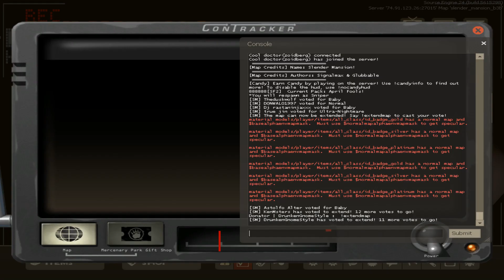TF2 | Slender Fortress | Part 48 | Mansion | Big Smoke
Run. Why? Don't ask questions. And don't look back. For Christ's sake, please don't look back. Look forward-- to new content! Welcome to Slender Fortress, a plugin created for the New Lunar Republic on February 8, 2013 and then publicly released for all servers on October 21st, 2013. It was created by Kit o' Rifty, and is now developed and maintained by Benoist3012 after the release of 0.2.6 version.

Slender Fortress is based on Mark J. Hadley's "Slender: The Eight Pages", a freeware game... But is it really a game? The answer is yes. What did I tell you about asking questions? That's right; don't.

How To Play:

Red Team:

Your main objective is to collect a predefined number of pages. It's not that simple though! You need to avoid whatever creature(s) happen(s) to be following you. Once all pages are collected, if the map allows, your team will need to escape the to win. Winners get to beat the the blue team to death. Fun.

Blue Team:

You are seated in a waiting area and told to wait your turn. When the next round starts, the plugin chooses the next set of players. These players are picked depending on how many queue points they have.

You aren't completely left out, though! To watch players as a ghost, use the /slghost command! You can ghost other users by using a voice command.

Wanna play in this server with me? Here are the IP addresses:

Glubbable's Servers:
(I mostly hang out in NY#1 or EU#1 during weekends)

Servers located in France:

EU 1 - Slender Fortress - 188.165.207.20:27015
EU 2 - Slender Fortress - 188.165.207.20:27016

Servers located in New York, United States:

NY 1 - Slender Fortress - 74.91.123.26:27015
NY 2 - Slender Fortress - 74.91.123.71:27015

Servers located in Dallas, United States:

TX 1 - Slender Fortress - 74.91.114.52:27015
TX 2 - Slender Fortress - 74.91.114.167:27015

PC Specs:
i5 2500K
16GB Ram